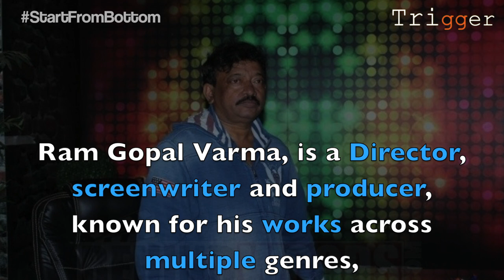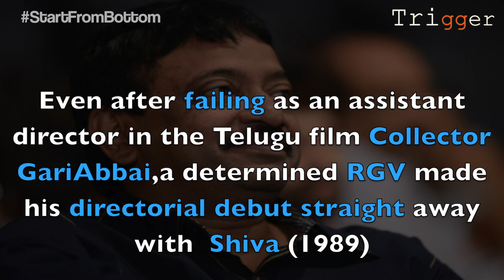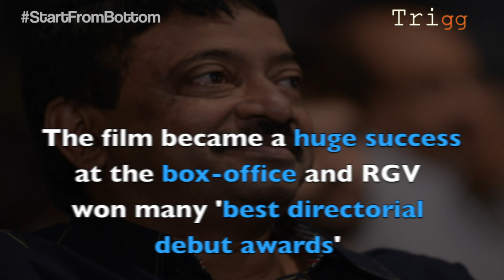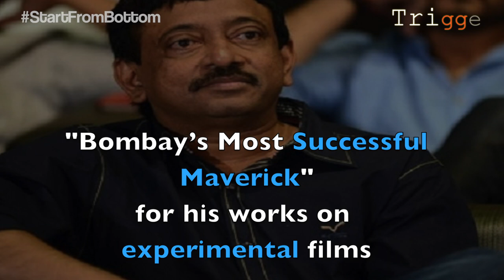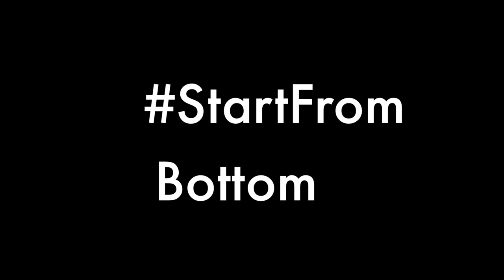Ram Gopal Varma || StartFromBottom || Trigger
Ram Gopal Varma is an Indian film director, screenwriter and producer, known for his works in Telugu cinema, Bollywood, and television.Varma directed films across multiple genres, including parallel cinema and docudrama noted for their gritty realism, technical finesse, and craft.

Varma garnered the National Film Award for scripting the political crime drama, Shool (1999).In 2004, he was featured in the BBC World series Bollywood Bosses. In 2006, Grady Hendrix of Film Comment, published by the Film Society of Lincoln Center, New York City cited Varma as "Bombay’s Most Successful Maverick" for his works on experimental films.

Varma is known for presenting the Indian Political Trilogy, and the Indian Gangster Trilogy; film critic Rajeev Masand has labeled the series as one of the "most influential movies of Hindi cinema. The first installment of the trilogy, Satya, was also listed in CNN-IBN's 100 greatest Indian films of all time